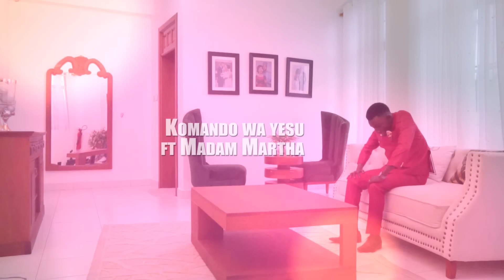KOMANDO WA YESU ft MADAM MARTHA. Yamebadilika imekulakwenu (Official Video)SMS: Skiza 9867777 to 811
Mungu wetu ni Mungu wakubadilisha Mambo. Barikiwa sana na wimbo huu.